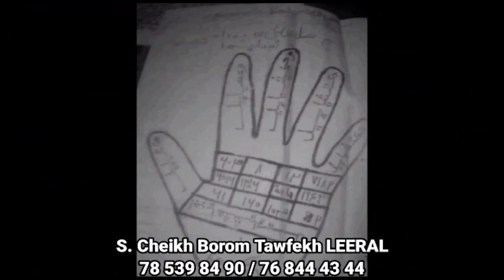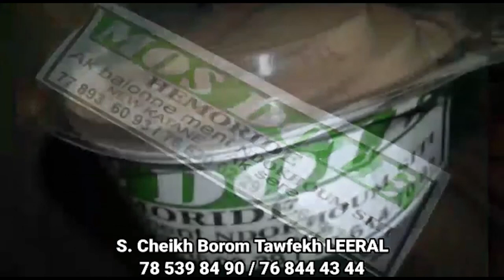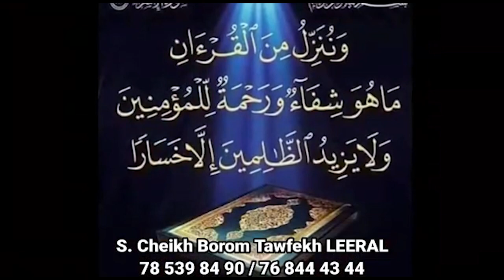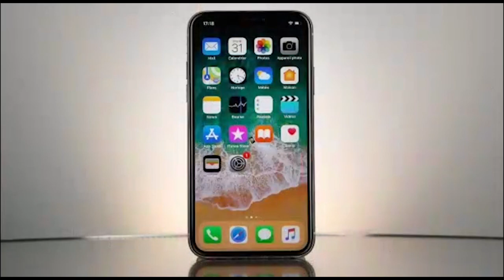Reportage à la plage, au marché Dior sur le huit clos, les amateurs et lutteurs donnent leur avis